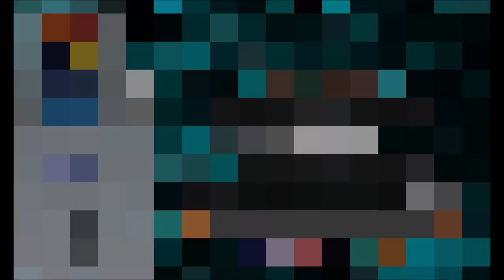Salamangreat Sunlight Wolf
Today we look at the new Salamangreat monster, Sunlight Wolf.